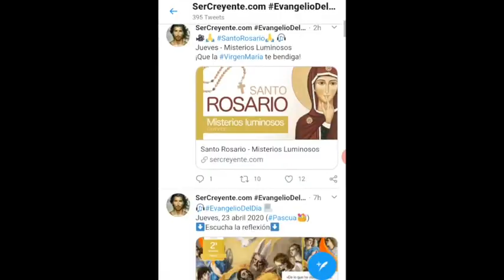Evangelio del día... ¡suscríbete! (sercreyente.com)